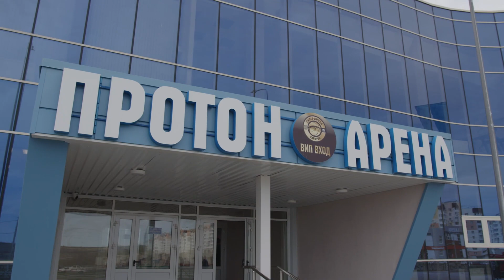Отчётный видеоролик Суперфинала сезона 2023-2024 гг.